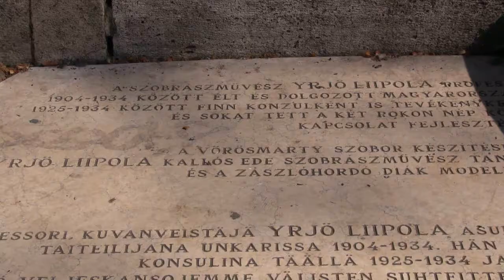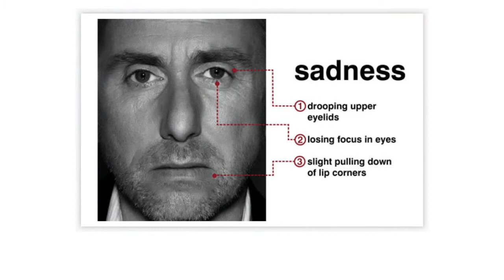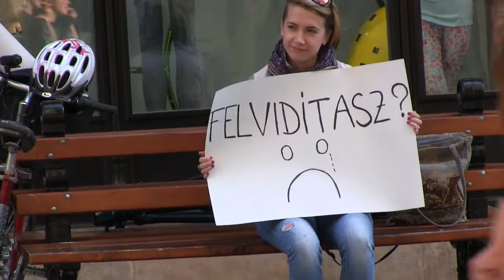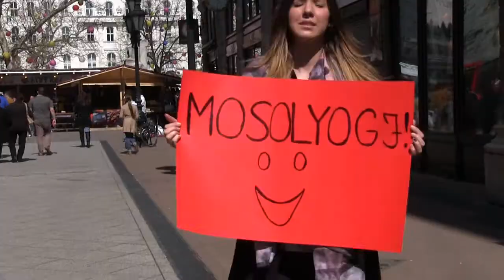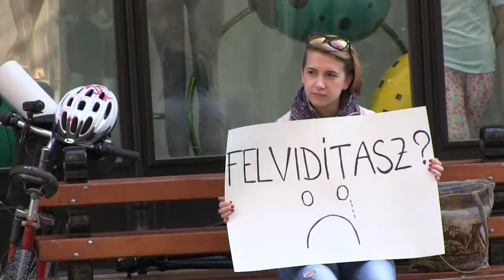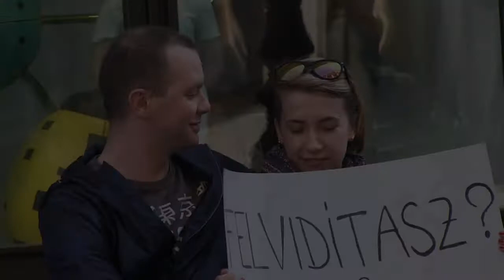Boldogság a köbön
Egyetemi projektmunka

Zenék listája:

1. Milky Chance: Stolen Dance
2. Sia: Breathe me
3. Pharrel Williams: Happy
4. U2: Beautiful day
5. Michel Teló: Ai Se Eu Te Pego
6. Henri PFR & Ofenbach: Don't worry be happy!